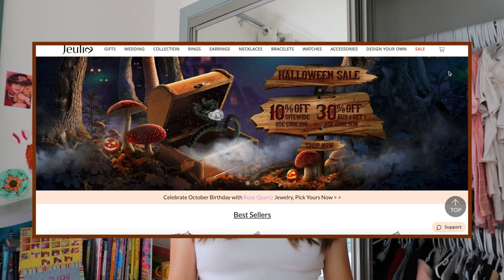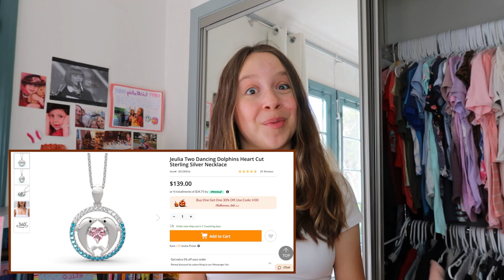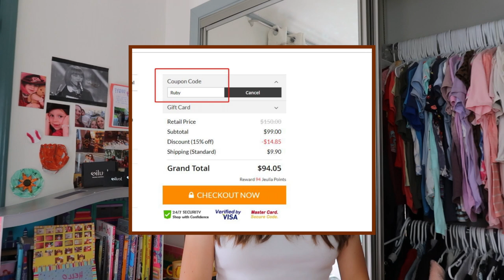cozy + casual fall outfit ideas 2021!! ft. Jeulia Jewelry… 🍂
hey guys!! today's video is going to be me presenting you with 5 unique, cozy, and casual fall outfit ideas for the 2021 autumn season!! styles for every kind of person will be included in this vid! hope you guys enjoy :)

✰ FAQ:
name: ruby
age: 14 (9th grade)
filming: canon g7x mark ii
editing: final cut pro
thumbnails: phonto, picsart, lightroom, facetune
upload dates: 2x a week!!
sub goal: 20K (maybe a little ambitious lol)

✰ ABOUT ME:
hey! i'm ruby, and i'm here to entertain you with fun teen videos: teen lifestyle videos, period-related videos, routines, days in my life, advice vids, makeup, clothing, + fashion vids, grwm's, vlogs, relatable teen videos, anything and everything! ;) p.s. i'm also a professional actress!